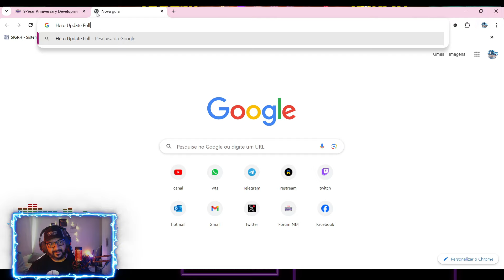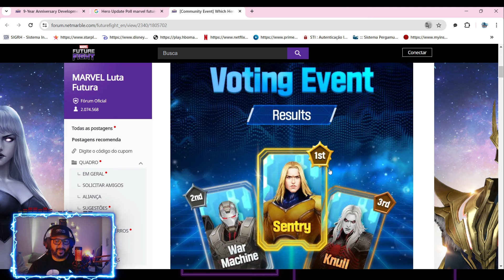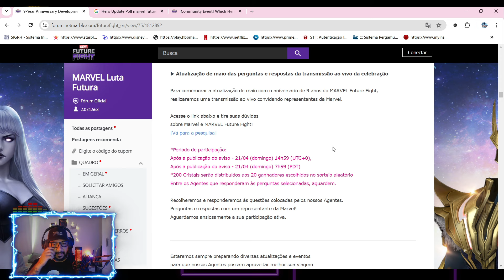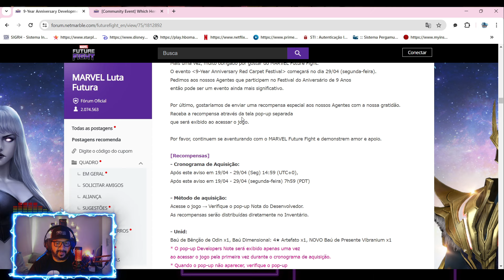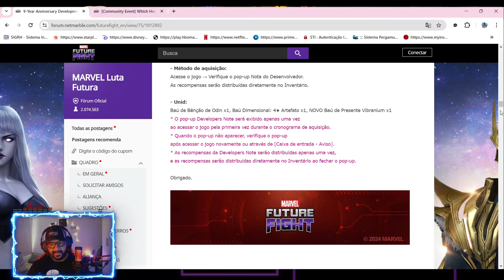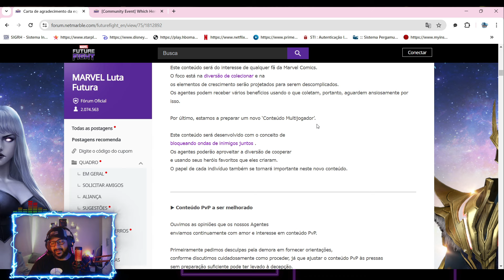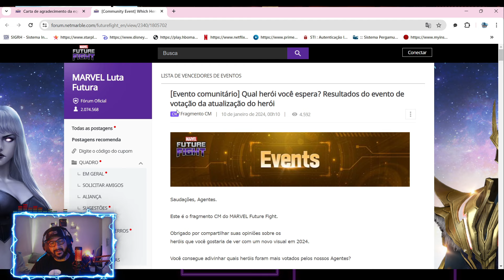NOVOS MODOS PVP E PVE PARA ATUALIZAÇÃO DE MAIO E MUITO MAIS